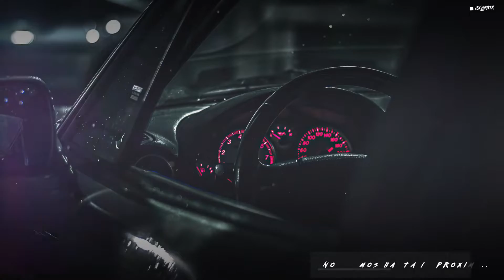No Lo Subestimes!!! Primeras Partidas Con Legendary Super Saiyan Broly | Dragon Ball Legends